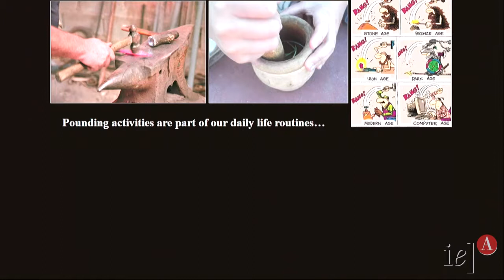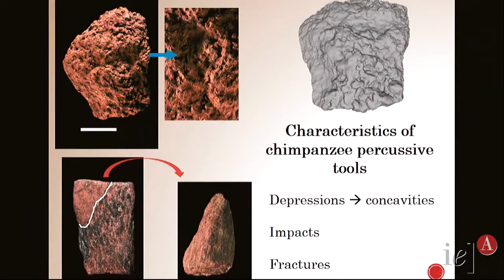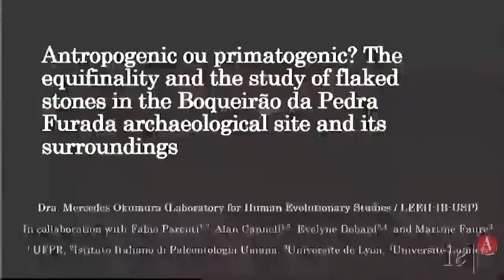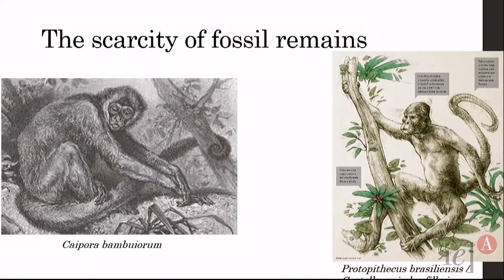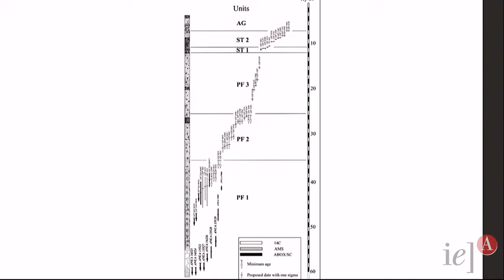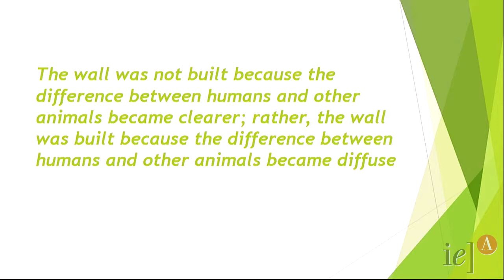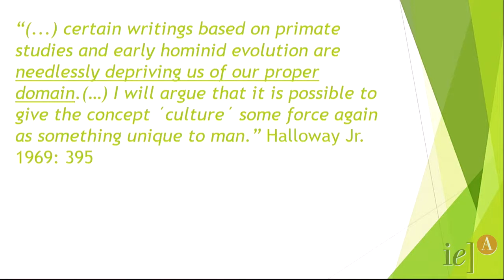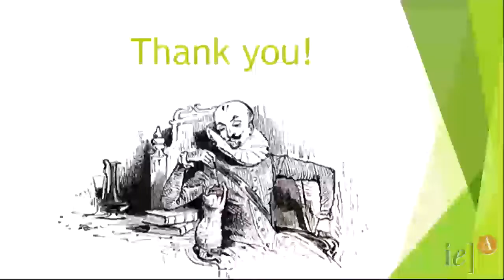Primate Archaeology: Humans and Non-Humans - Part 2 of 2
Há 12 anos, Mercader e colegas encontraram um sítio arqueológico com ferramentas de pedra com 4.300 anos de idade. Com uma peculiaridade: verificou-se que não se tratava de ferramentas humanas, mas, sim, dos restos de um sítio de quebra de cocos por chimpanzés. A partir desta descoberta, Haslam e colaboradores propuseram o desenvolvimento de uma linha de pesquisa empregando as ferramentas da arqueologia na busca de evidências arcaicas do uso de ferramentas por primatas não-humanos.